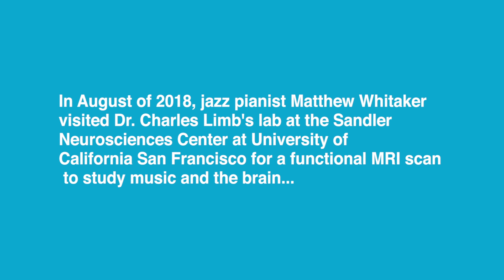Music and the Mind with Piano Prodigy Matthew Whitaker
In August of 2018, jazz pianist Matthew Whitaker visited Dr. Charles Limb's lab at the Sandler Neurosciences Center at University of California San Francisco for a functional MRI scan to study music and the brain. Blind since birth, Matthew Whitaker has been called "the next Stevie Wonder" and a musical prodigy. Could he in fact be using parts of the brain normally used for sight to "see" music?

Launched in 2016 under the leadership of Renée Fleming and Dr. Francis Collins, Sound Health is a partnership between the Kennedy Center and National Institutes of Health, in association with the National Endowment for the Arts. In its role as the largest funder of biomedical research in the world, the NIH is supporting studies that explore these key questions. And in its role as the nation’s performing arts center, the Kennedy Center seeks to provide a platform for artists, researchers, neuroscientists, and music therapists to bring this fascinating work to a broader public.

Sound Health grew out of a 2013 year-round community engagement initiative by the National Symphony Orchestra of the same name that  sends musicians into local hospitals, pediatric units, and military health centers in the Washington D.C. area to bring music and personal interaction to what can be stressful environments for patients, families and medical providers, who might not be able to regularly travel to the Kennedy Center or other performing arts venues.